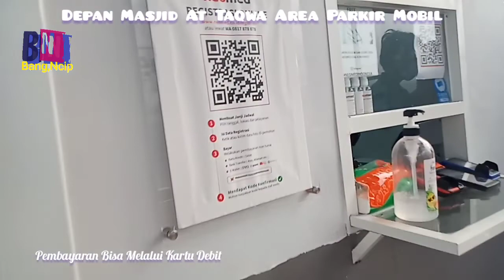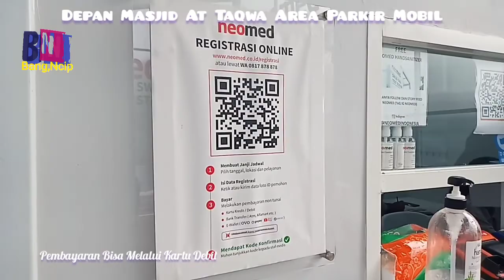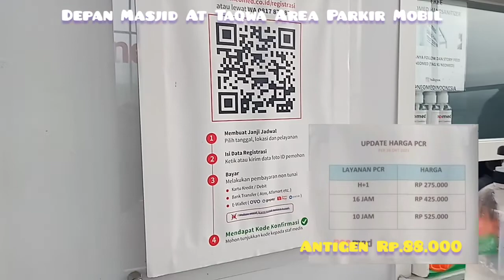Cara Masuk Bandara Juanda Surabaya Syarat Masuk Bandara Terbaru Penerbangan Bandara Juanda Surabaya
Persyaratan masuk bandara terbaru desember 2021 pcr-swab-antigen-rapidtest#pcr#bandarajuanda

Daftar Harga PCR
1.H+1          Rp.275.000
2.16jam      Rp.425.000
3.10jam      Rp.525.000

Harga Antigen
Rp.88.000

Buka: 05:00 sd 18:00
Neo Med-swab station